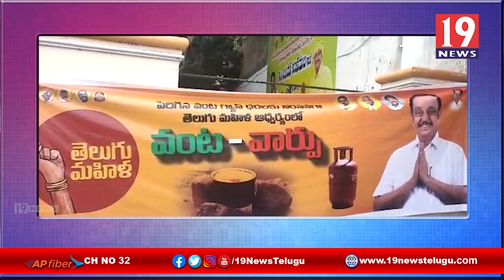చిలకలూరి పేటలో తెలుగు మహిళల ఆధ్వర్యంలో నిరసన కార్యక్రమం -గుంటూరు జిల్లా